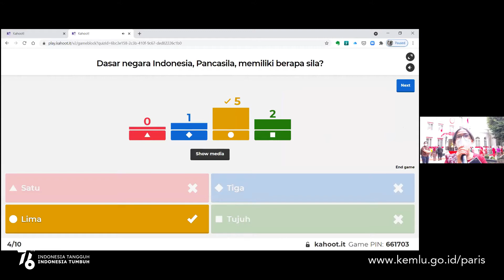Upacara Pengibaran Merah Putih - HUT RI 76 di Paris